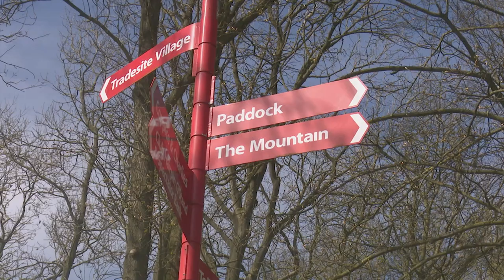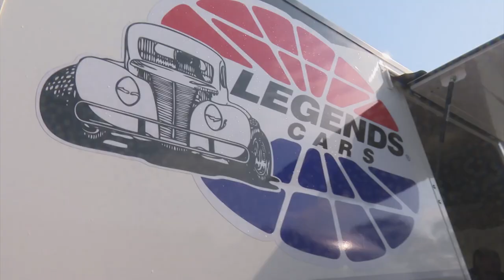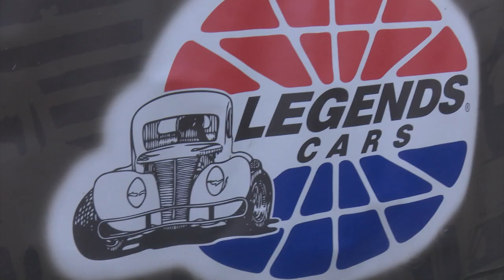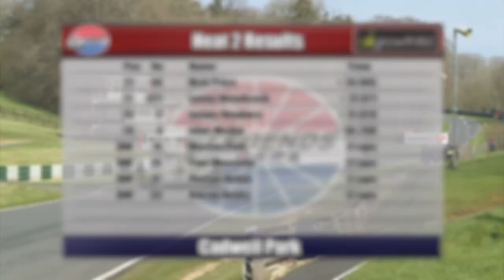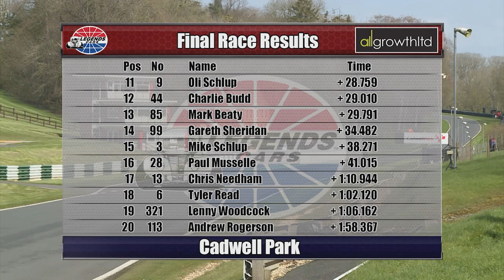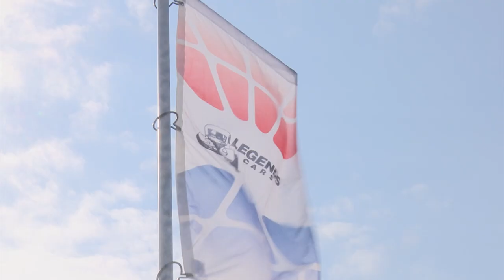Legends Cars National Championship 2023 Prog 1 Cadwell Park